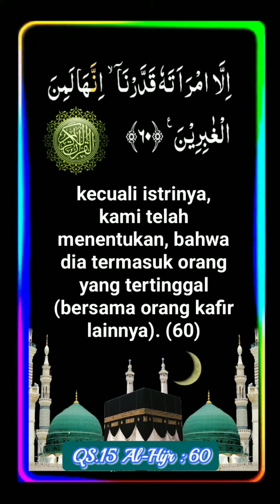015_057 sd 060_QS Al-Hijr _ Mahmud Kholil Al Hussary